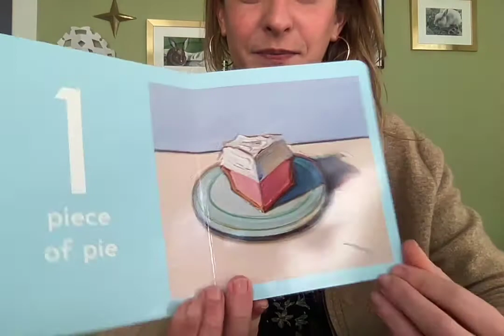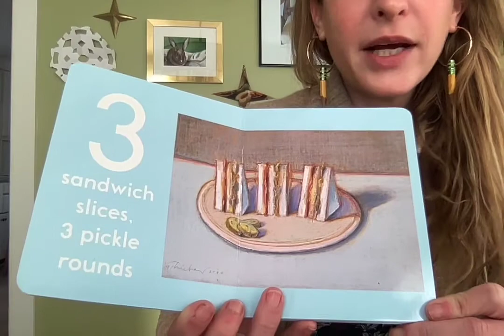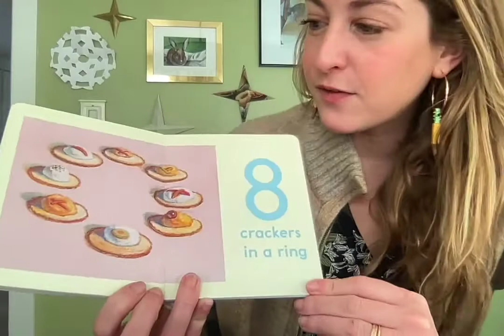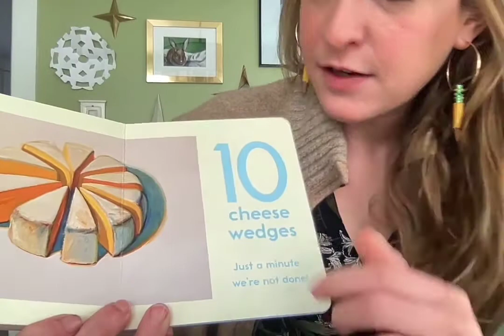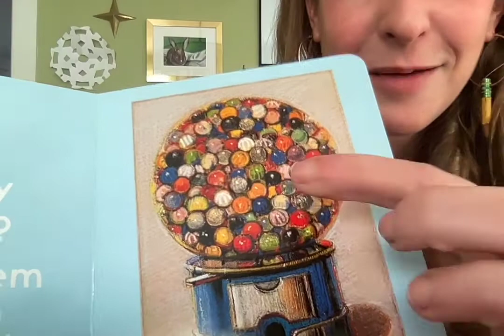Counting with Wayne Thiebaud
Mrs. Row reads Counting with Wayne Thiebaud by Susan Goldman Rubin